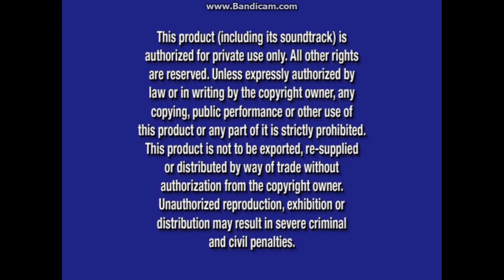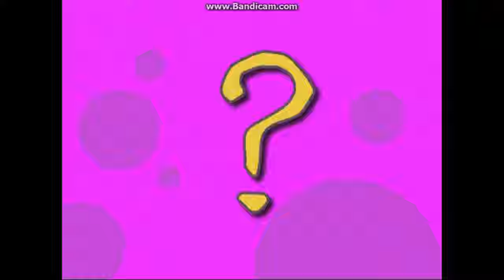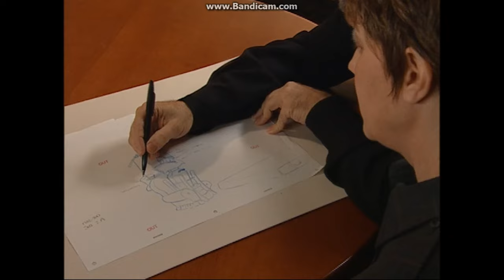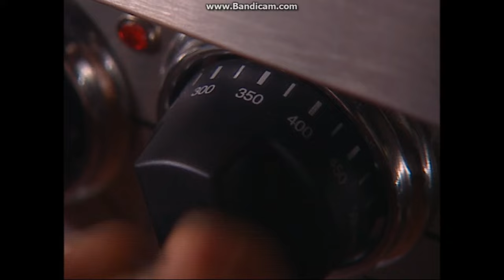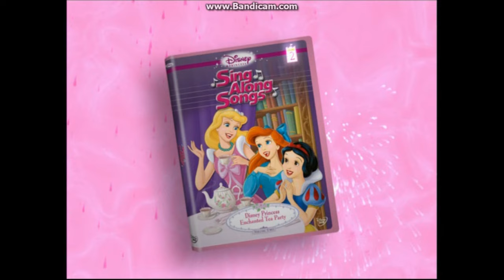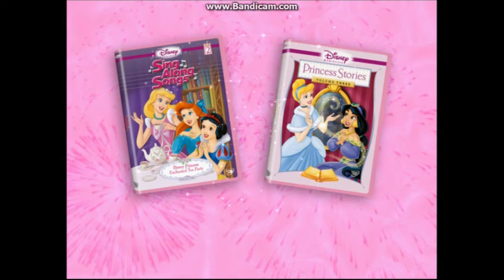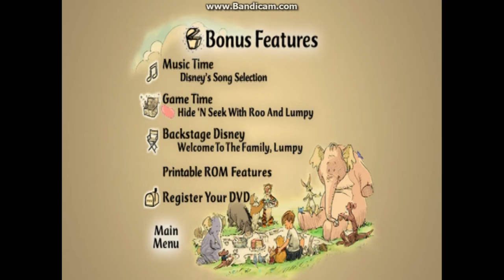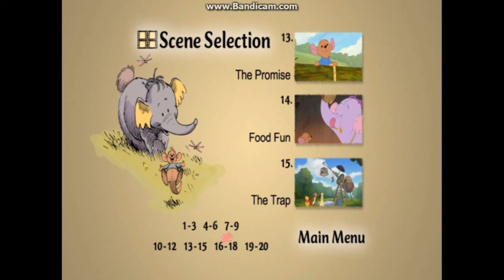Pooh's Heffalump Movie 2005 DVD Overview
DVD Release Date: May 24, 2005 (Includes Disney's Song Selection, a a 'Hide 'N Seek With Roo And Lumpy" game, and a "Welcome To The Family, Lumpy" featurette. FastPlay is equipped with this DVD, mostly considering that the FastPlay logo is seen on the front of the DVD cover instead of the Disney DVD logo.)
VIDEO_TS Files Print Date: Mar 3, 2005

Opening:
1. Walt Disney Home Entertainment Logo (Oct 9, 2001-Feb 5, 2008) (Blue) (2001 Fanfare)
2. Disney's FastPlay Selection Menu
3. Chicken Little (2005) Teaser Trailer
4. Little Einstein DVD Promo
5. Pooh's Heffalump Halloween: The Movie DVD Promo
6. Disney DVD Logo (Oct 9, 2001-Aug 28, 2007)
7. Blue Warning Screen (Aug 26, 2003-Nov 16, 2021)/FBI Anti-Piracy Warning Screen (Mar 8, 2005-Feb 5, 2013)
8. Walt Disney Pictures Opening Logo (Aug 3, 1990-Nov 9, 2006)

Closing:
1. "Produced By DisneyToon Studios"/"Distributed By Buena Vista Pictures Distribution" Messages
2. DisneyToon Studios Logo (Feb 11, 2005-Jan 30, 2015)
3. Walt Disney Pictures Closing Logo (Aug 3, 1990-Nov 9, 2006)
4. Disney's FastPlay - Backstage Disney Notice
5. "Welcome To The Family, Lumpy" Featurette
6. Disney's FastPlay - Sneak Peeks Notice
7. Disney Princess DVD Promo
8. Disney Learning Adventures - Winnie the Pooh: Shapes and Sizes & Winnie the Pooh: The Wonderful World of Words DVD and Video Promo
9. Pooh's Grand Adventure: The Search For Christopher Robin DVD Promo
10. Tarzan 2 DVD Promo
11. "JoJo's Circus" on Playhouse Disney Promo
12. Disney's FastPlay - Game Time, Music Time And More Notice
13. DVD Menus

Bonus Features:
1. Disney's Song Selection (All song were skipped due to copyright)
2. "Hide 'N Seek With Roo And Lumpy" Game (It took me a few tries to find where they were hiding)

Next overview: Let's see what crazy situations Vin Diesel has to put up with when it comes to babysitting.